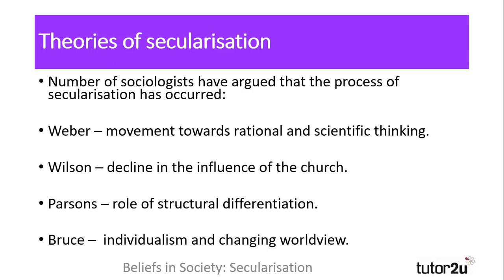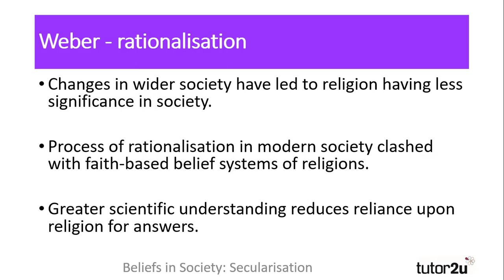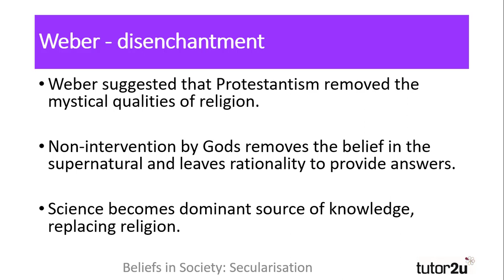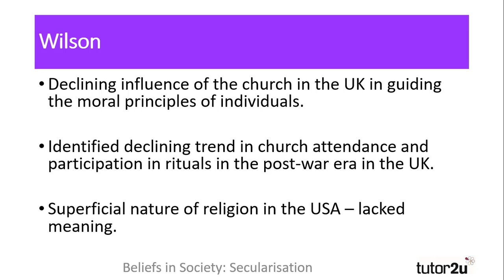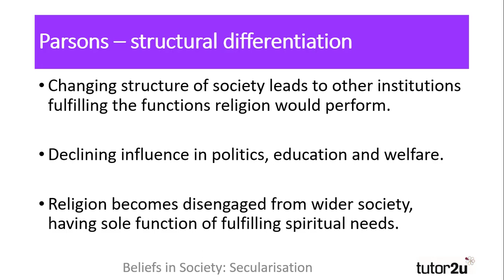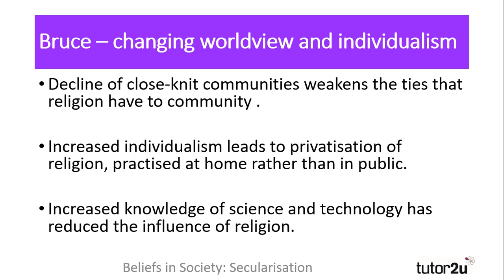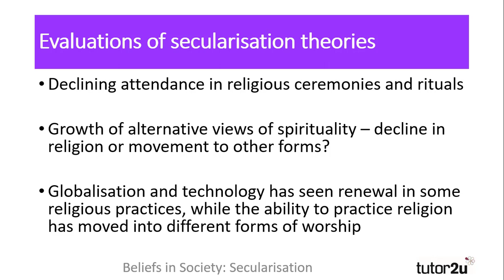Secularisation | Beliefs in Society | A-Level Sociology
Secularisation is the focus of this A-Level Sociology revision video for the Beliefs in Society topic.